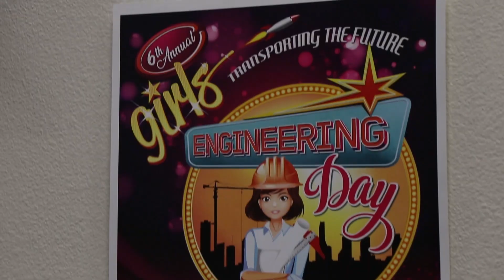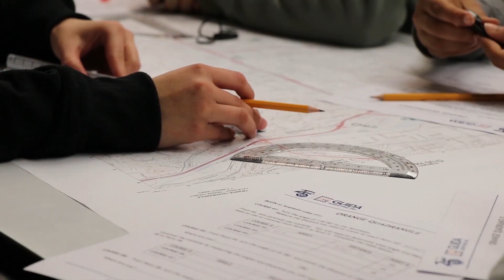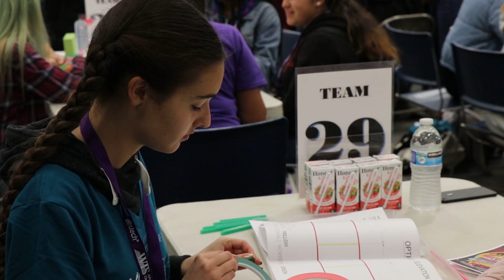AUHSD Events: Girls Engineering Day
Girls Engineering Day at South JHS: Transporting the Future

This is where future professionals learn about Geotechnical, Survey, Highway & Traffic and Environmental topics. Special thanks to the sponsors of this event: Women's Transportation Seminar--Orange County Chapter and AUHSD.

In addition, thank you to all the students, staff, volunteers, session leaders, and the event's organizers: Jessica Yett (Science Curriculum Specialist), Phyllis Fukumoto (Dale JHS Science Teacher), Linh Ho (South JHS Science Teacher). Finally, special thank you to Karen Chapman from the Women's Transportation Seminar for participating in this video.